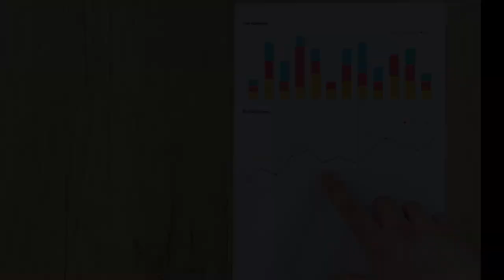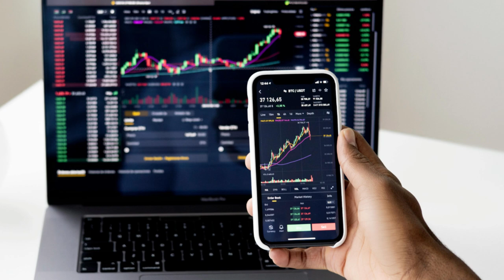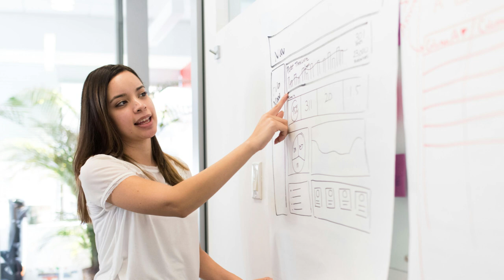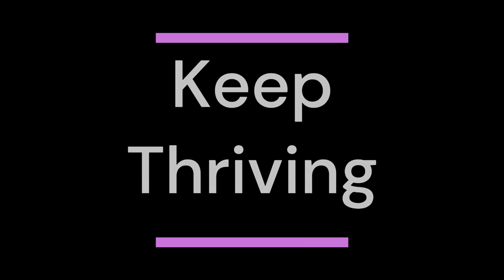How To Save $10K | 10 Money Saving Tips | Start Saving at any Income Level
Save $10,000 fast with these 10 money-saving tips!

Whether you are saving up for a big purchase, emergency fund, or just looking to boost your savings, these practical tips will guide you on your journey to reaching your financial goal. Discover simple yet impactful strategies to reach your $10k saving target in no time, works for any income level!